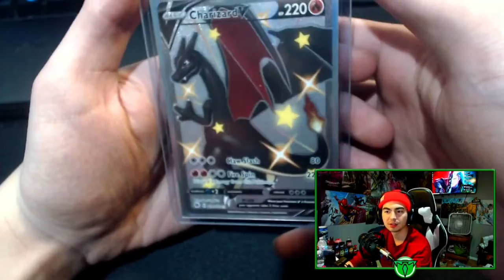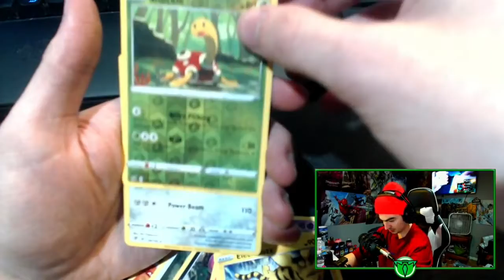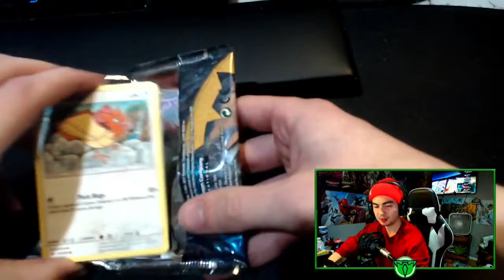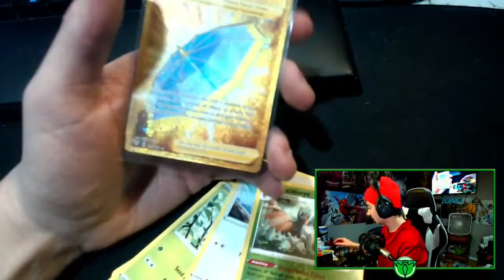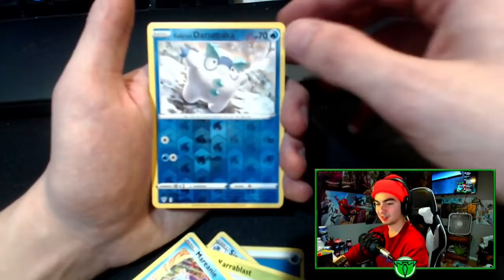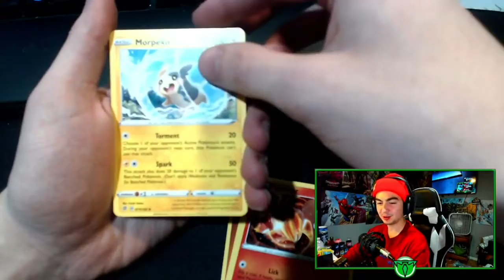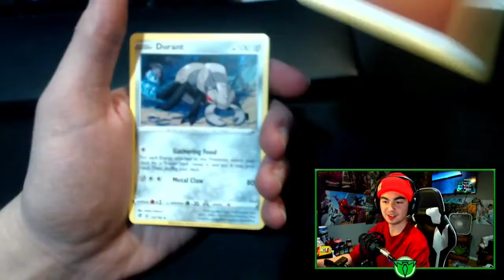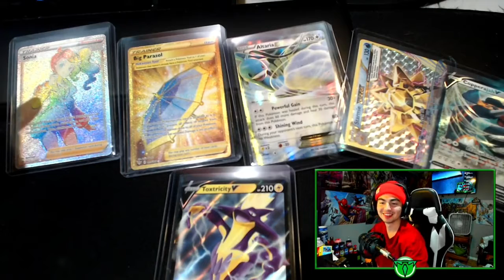I PULLED A RAINBOW RARE FROM REBEL CLASH! HUGE POKEMON CARD UNBOXING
Some of these pulls were insane. I am definitely addicted to opening Pokémon cards now. What will we get in this video. Watch to find out :)